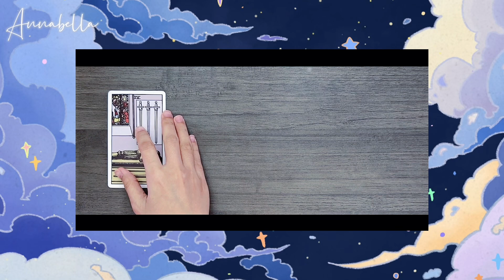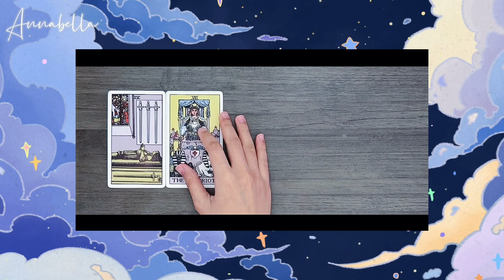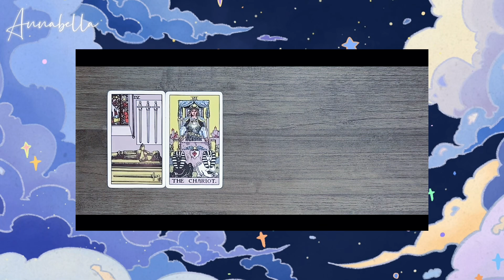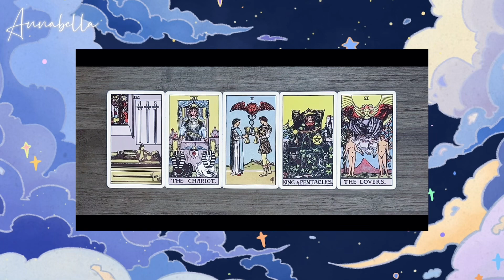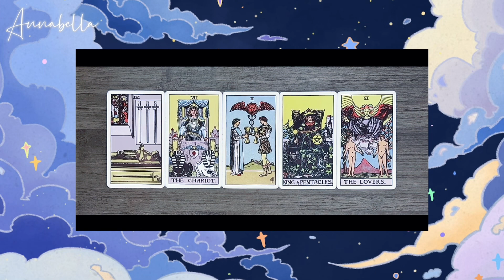BlackPink Rosé - Career Tarot Reading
BlackPink Rose 로제 - Career Tarot Reading